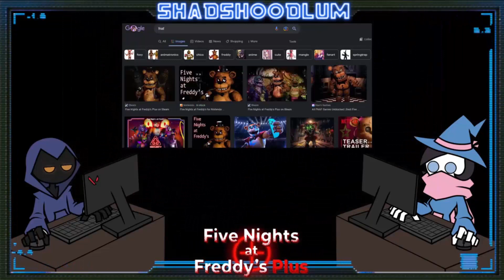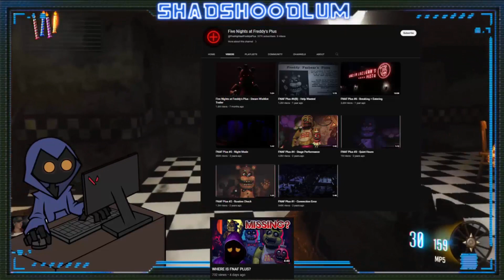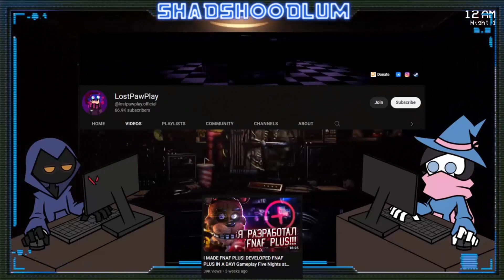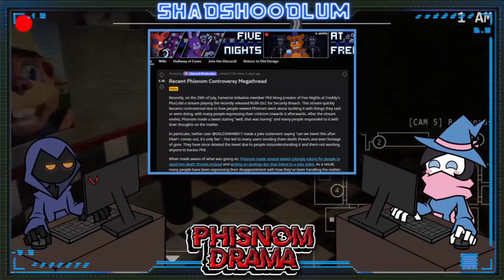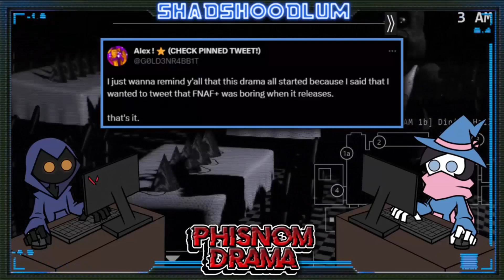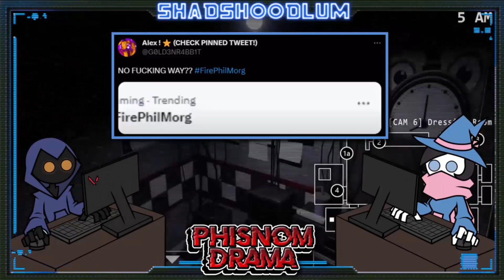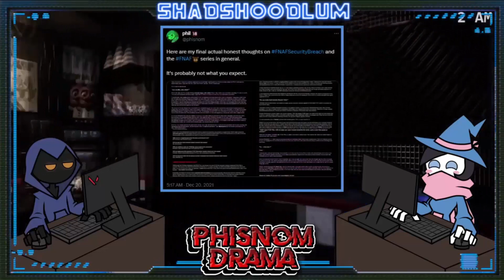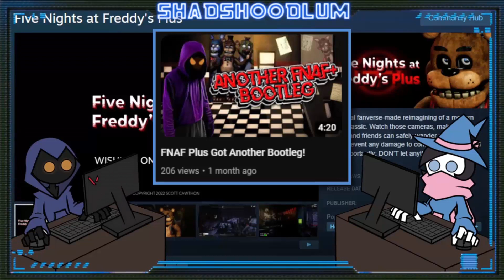The Fall Of FNAF Plus